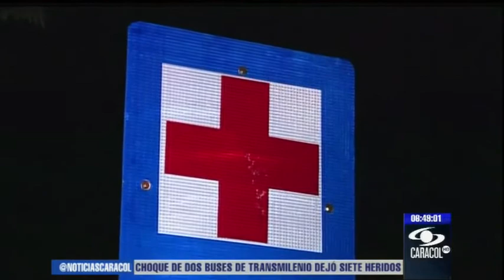Emisión 6:30 a.m. - Parte 1 - 8 de febrero de 2013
Emisión 6:30 a.m. - 8 de febrero de 2013